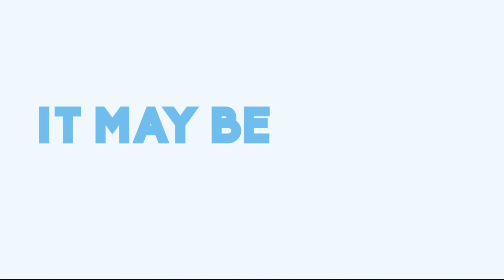Hermitcraft 3: PRANKED - Olaf The Great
WE DUN GOT PRANKED! I MUST HAVE MY VENGANCE!

My texture pack is Faithful and Codecrafted combined.

Intro: ProleteR - Can't Stop Me
outro: ProleteR - April Showers

Upload Schedule:

Tuesday - Redstone
Thursday - Hermitcraft
Friday - Redstone
Saturday - Redstone
Sunday - Hermitcraft